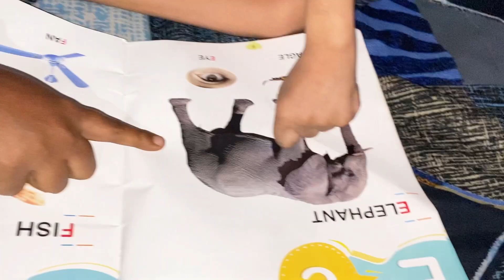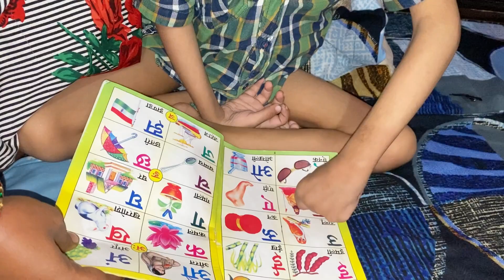Pata ni kitne saal me sahi hoga Babu 😭 Couple life vlog - RedLove vlogs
news reporting,
permitted by copyright statue that might otherwise by